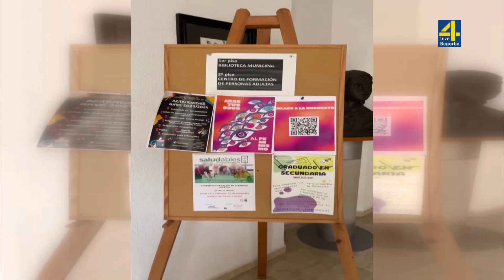TVAltoPalancia noticia Soneja será el escenario de la gran manifestación comarcal por el 8M